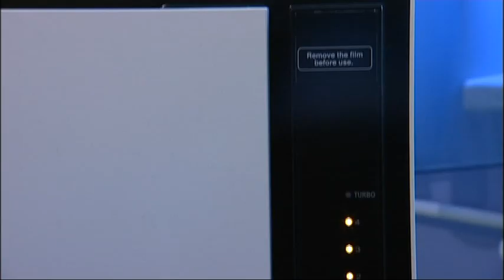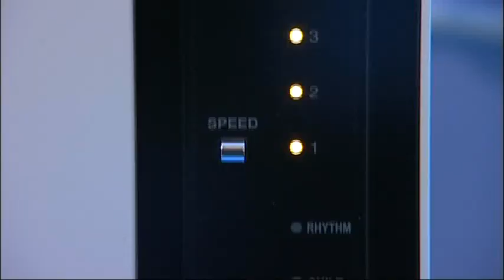TV PRIMA - Jak se staví sen - tipy pro alergiky, astmatiky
Může mít vůbec alergik domácí zvíře ? A co kytky ? Co vám pomůže aby se alergie a ekzémy utlumily ? Jak si přefiltrovat vzduch v domácnosti. Gábina Partyšová, MUDR. Haindlová, Katarina Mocková hosty známého pořadu "Jak se staví sen" kde dávají tipy a rady pro alergiky, astmatiky a ekzematiky.